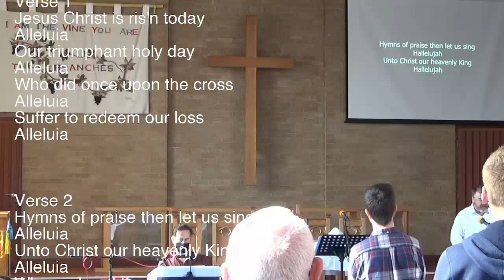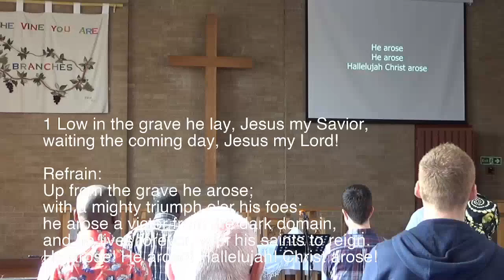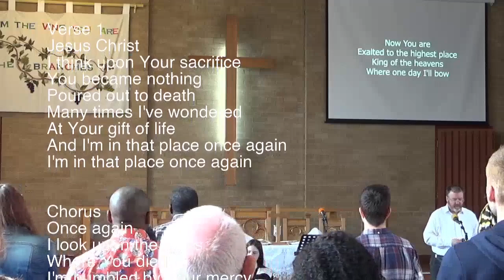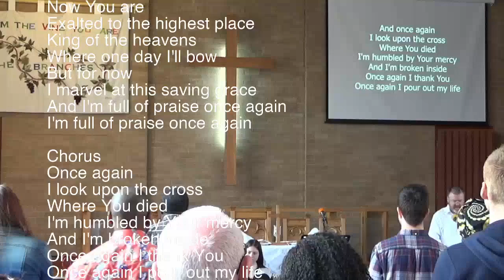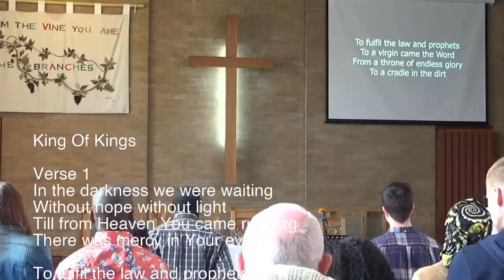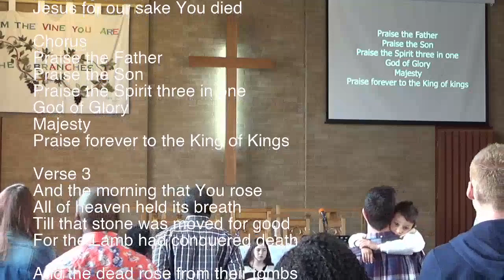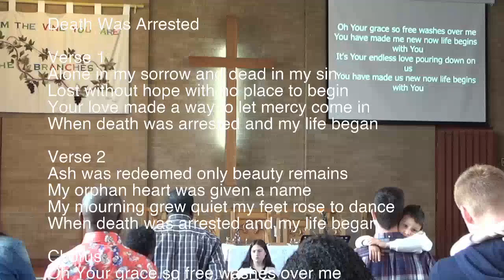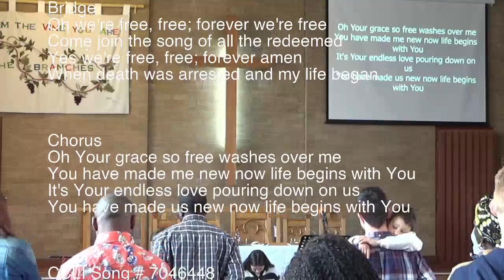BBC Easter Worship Service @ 10.30 - Alive! (17-04-22)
Bearwood Baptist Easter Sunday Worship @10.30 - Alive!

It's Easter Sunday!  Hallelujah!  This is the day we celebrate the greatest victory in the whole of history - death defeated - Jesus is alive!

Come and celebrate with us.  Join us for our Easter Sunday service with worship, prayer, praise and hearing God speak through his Word.

Jonathan will be looking at Peter's affirmation that Jesus is Messiah - what does that mean?  'After three days the Son of Man will rise', says Jesus.  And what does it mean to be a follower of Jesus?  Mark 8:27-38.

Rod will be leading the service and Jonathan will be leading sung worship. Songs will include Jesus Christ is Risen today, Lo! In the grave he lay, How Great is your Love, King of Kings, Death was Arrested and more.

No Sunday School this week - they'll be activities in the service, so please stay.

You are very welcome to come in person or join us online to worship God and sing your heart out.

If you have under 3s, please do stay in the service. There are toys and activities that children can do at the back. Families are always welcome.

COVID safety: COVID is still rife. Please bring masks if you wish but this is entirely optional.

However, please do refrain from coming if you have COVID or symptoms, or are self-isolating, and watch us online instead. We'd love to pray for you though! We look forward to seeing you Sunday morning if you can come.